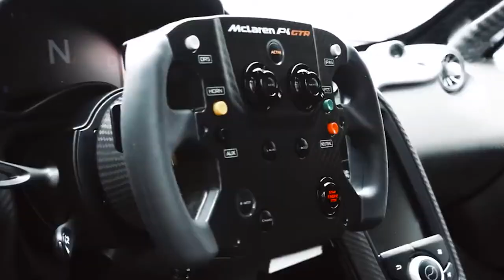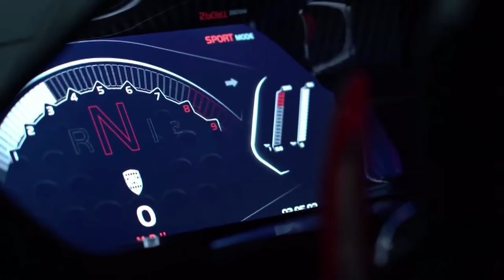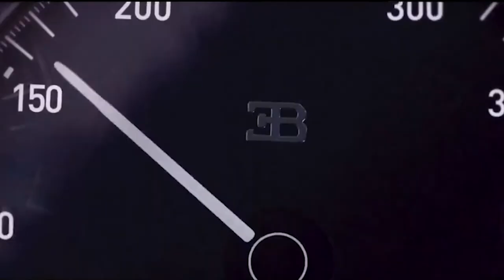Top 10 Super Cars Of 2023 With Its Price And Specification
Top 10 Fastest car with its features and price

1. Porsche 911 Turbo S: The Porsche 911 Turbo S is one of the fastest cars on the market, with a top speed of 205 mph. It is also one of the most expensive cars, with a price tag of $189,000.

2. Lamborghini Aventador LP 750-4 Superveloce: The Lamborghini Aventador LP 750-4 Superveloce is another fast car, with a top speed of 217 mph. It is also one of the most expensive cars, with a price tag of $493,000.

3. Ferrari LaFerrari: The Ferrari LaFerrari is the fastest car on the market, with a top speed of 220 mph. It is also the most expensive car, with a price tag of $1.4 million.

4. McLaren P1: The McLaren P1 is another fast car, with a top speed of 217 mph. It is also one of the most expensive cars, with a price tag of $1.15 million.

5. Bugatti Veyron Super Sport: The Bugatti Veyron Super Sport is the second fastest car on the market, with a top speed of 258 mph. It is also one of the most expensive cars, with a price tag of $2.6 million.

6. Koenigsegg Agera RS: The Koenigsegg Agera RS is the third fastest car on the market, with a top speed of 278 mph. It is also one of the most expensive cars, with a price tag of $3.1 million.

7. Hennessey Venom GT: The Hennessey Venom GT is the fourth fastest car on the market, with a top speed of 270 mph. It is also one of the most expensive cars, with a price tag of $1.2 million.

8. SSC Tuatara: The SSC Tuatara is the fifth fastest car on the market, with a top speed of 301 mph. It is also one of the most expensive cars, with a price tag of $1.3 million.

9. Koenigsegg Regera: The Koenigsegg Regera is the sixth fastest car on the market, with a top speed of 255 mph. It is also one of the most expensive cars, with a price tag of $2.0 million.

10. Bugatti Chiron: The Bugatti Chiron is the seventh fastest car on the market, with a top speed of 261 mph. It is also the most expensive car, with a price tag of $2.7 million.Ferrari LaFerrari